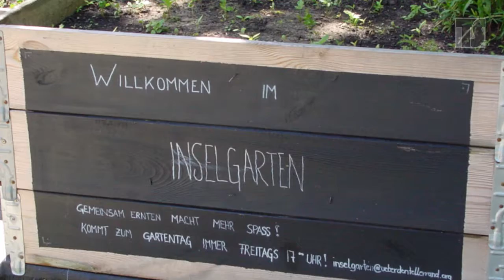Rote Insel - Leben und Arbeiten im Kiez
Die Rote Insel liegt im Osten Schönebergs, zwischen den S-Bahnhöfen Südkreuz, Schöneberg und Yorkstraße. Als Insel wird sie bezeichnet, weil sie von drei Bahnlinien eingegrenzt wird. Ihren Namen bekam die „Rote Insel“ durch die überwiegend linke Arbeiterbewegung, die hier viel verbreitet war.

Die Straßen sind hauptsächlich mit gut erhaltenen Altbauten bebaut, die in den Jahren 1880 bis 1918 entstanden sind. Im oberen Teil der Insel verlaufen parallel zueinander die Monumenten- und Kolonnenstraße. Sie waren sowohl damals als auch heute die Haupteinkaufsstraßen und bilden somit auch, zusammen mit der Neumannstraße, den Kern der Insel. Hier findet man viele kleine Geschäfte und Cafés vor.